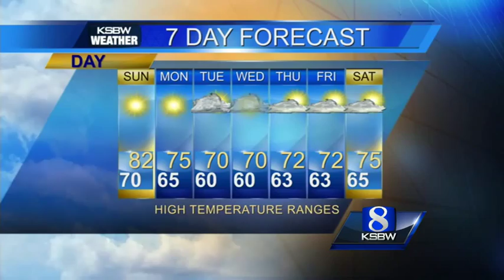Start your Sunday with KSBW Weather from Tracy 1.25.15